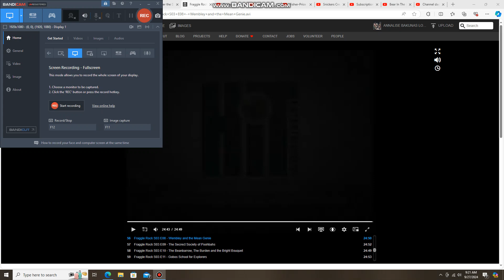Robot dancing to What A Mighty God We Serve